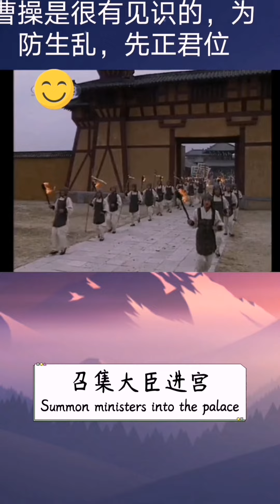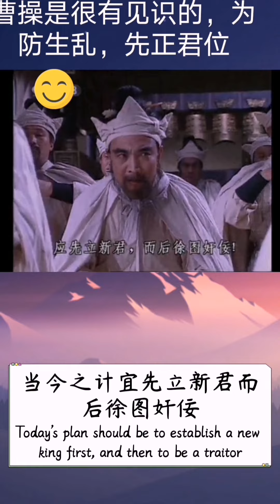为防生乱，先正君位